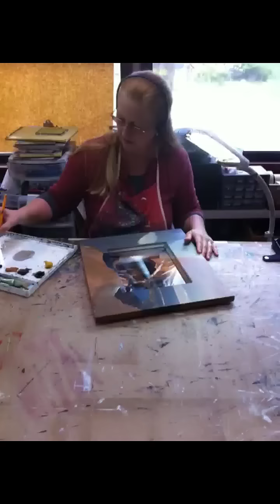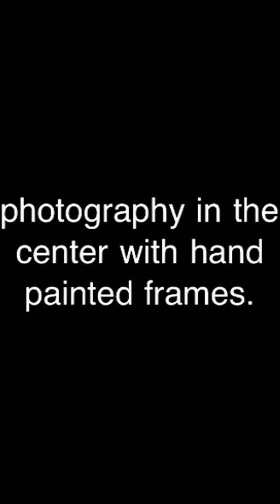Patty painting a frame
Photography in the center with a hand painted frame. Hundreds to choose from, available in a variety of sizes. 347-LOVE-ART  albinarts.com